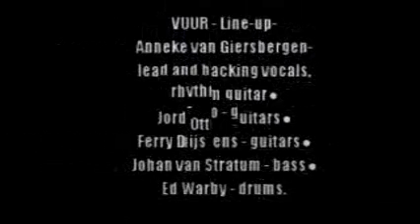VUUR:-'Save Me - Istanbul'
From the album:-'In This Moment We Are Free - Cities' (October 20th 2017)